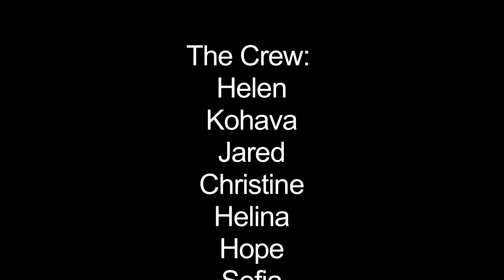Film in a Day 2015 Centauri Exposed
Films made by campers at Centauri Summer Arts Camp during the "Film in a day" festival 2015. Campers write, direct, do sound, lights and filming.